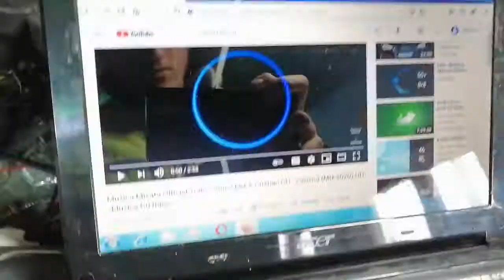Kit 2x20W cu STK4132II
Acest kit il gasiti de cumparat pe;
Nu arata la fel ,  dar functioneaza ca asta .
Alimentare +/-34V , putere transformator 150W .